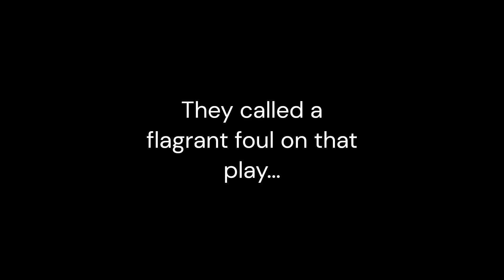They Said Some Crazy Stuff!